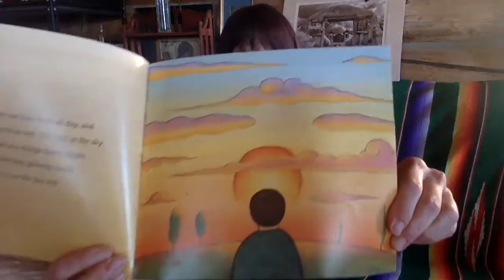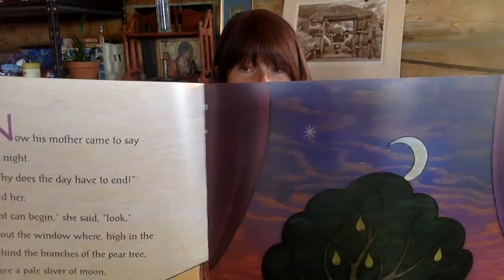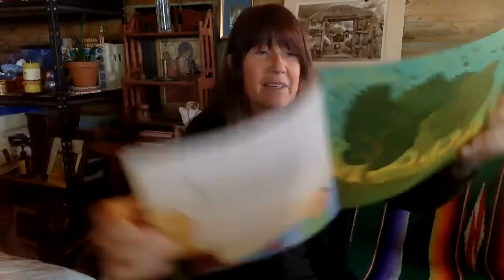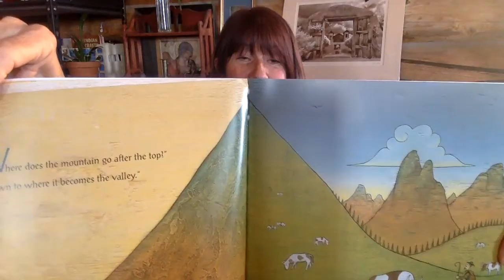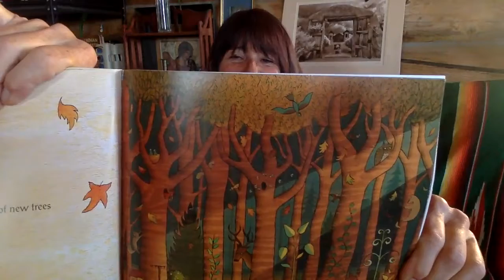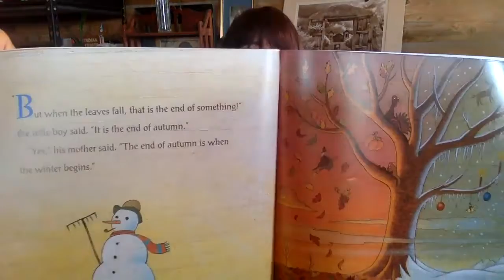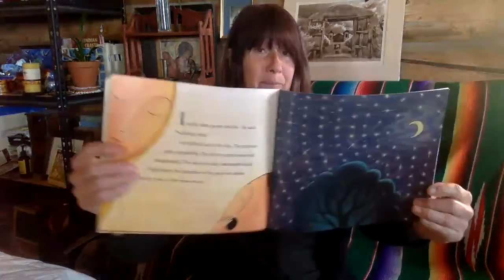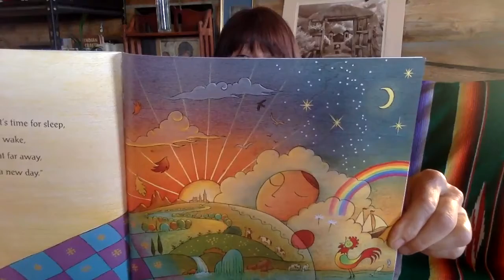When the Wind Stops by Charlotte Zolotow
A sweet bedtime story with reassuring answers to a little boy's many questions.